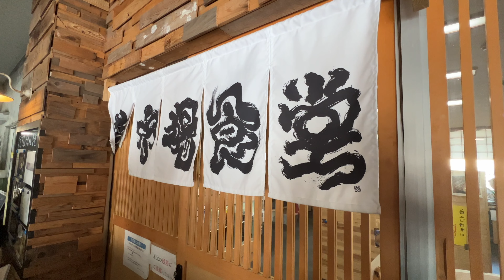氷見の朝食は、ココ！！「氷見漁港食堂」。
（氷見漁港食堂）
富山県氷見市比美町435
氷見漁港の２階に位置する食堂。
朝6:30より営業中！！

0:00　オープニング
0:31　ホテルから氷見漁港食堂へ
1:07　氷見漁港食堂、待ちます。
1:57　さあ、充実の朝食

🌸MUSIC🌸
Life of the Party - Maybe
Like it Like That - Mindme

🌸撮影機材🌸
・メインカメラ　α７Ⅳ
・サブ